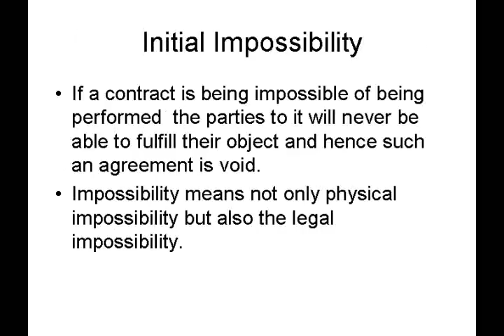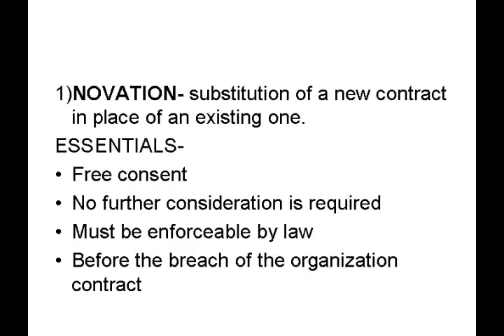Discharge of a Contract